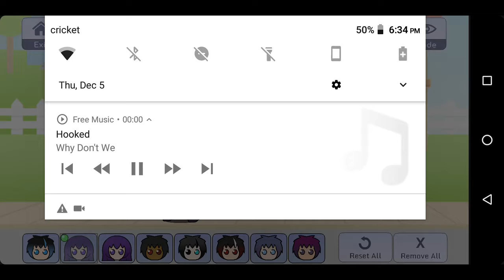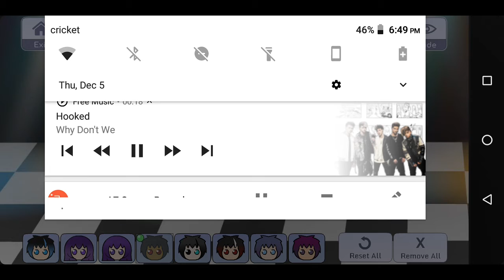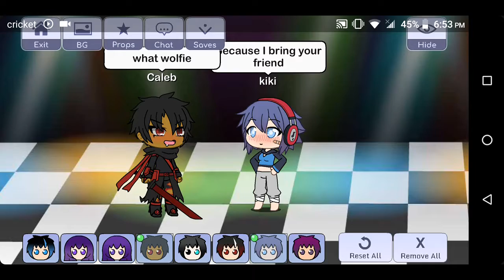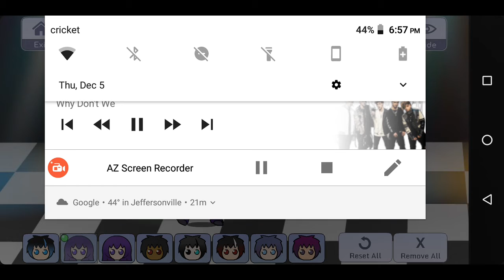Hope you love the video like in subscribe